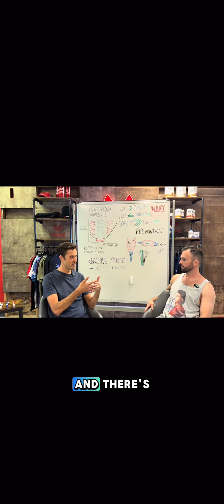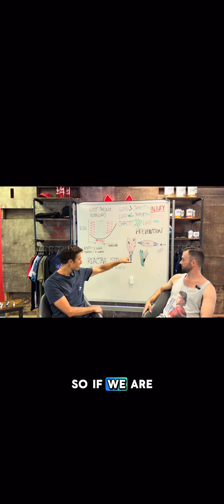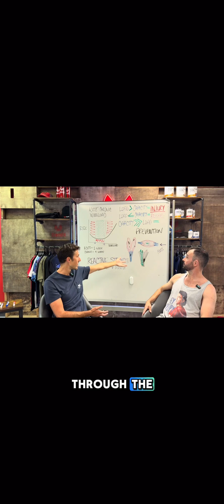How Stress Shielding Leads to Achilles Rupture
The Biomechanics Behind Every NBA Achilles Rupture